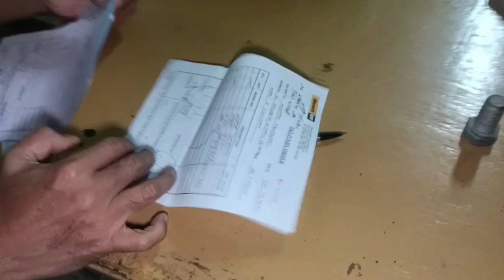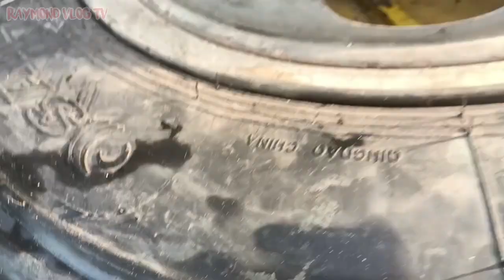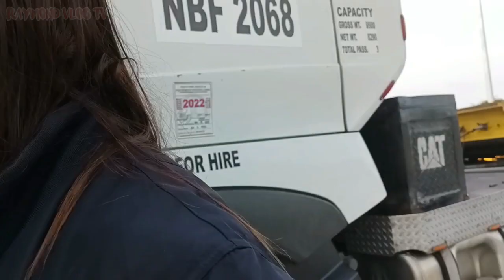VLOG#112 TRIP BATANGAS TO CAGAYAN DE ORO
TRIP CAGAYAN DE ORO